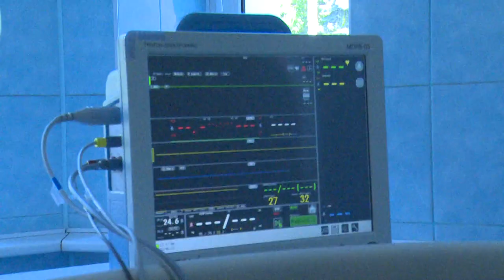Онкологическое отделение Щёлковской областной больницы теперь работает по-новому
Пройти курс противоопухолевой лекарственной терапии, затратив минимум сил и времени на дорогу. О современных возможностях Щёлковской областной больницы в лечении онкобольных расскажем далее.